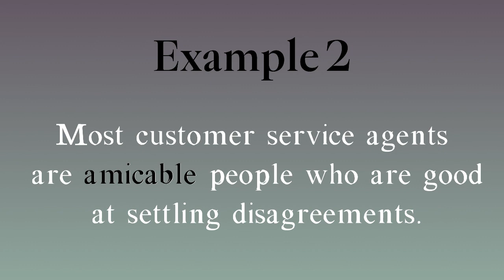Amicable meaning - Amicable examples - Amicable synonyms